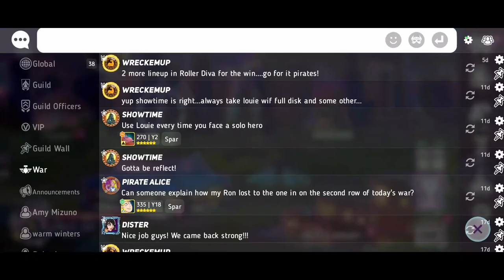Smellwether - Disney Heroes Battle Mode - Episode 34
Something tells me this new character will give us a baaaad time.